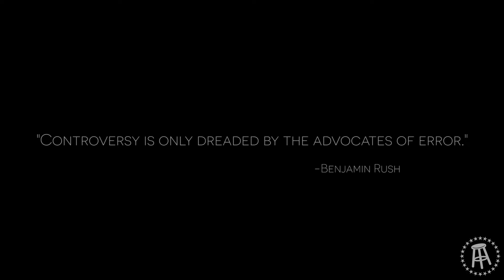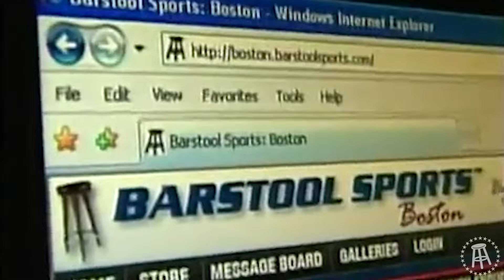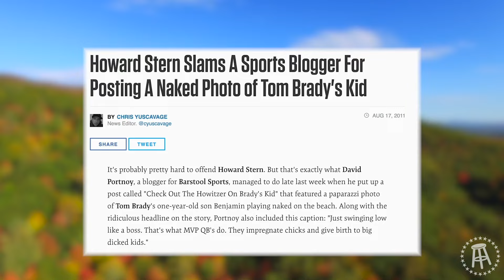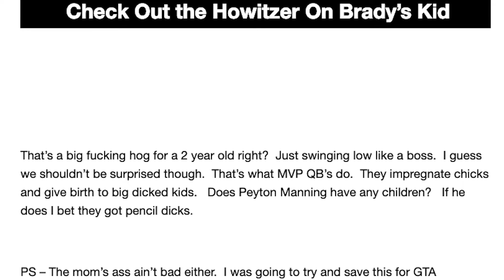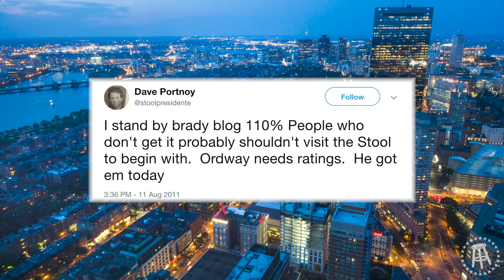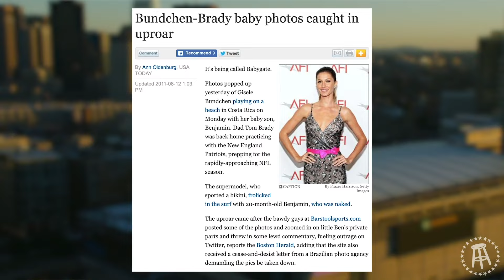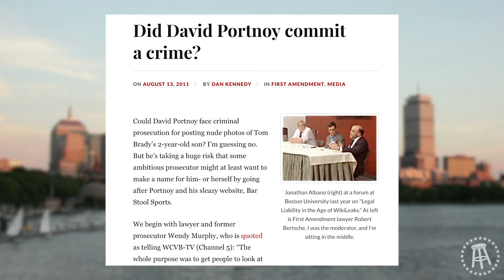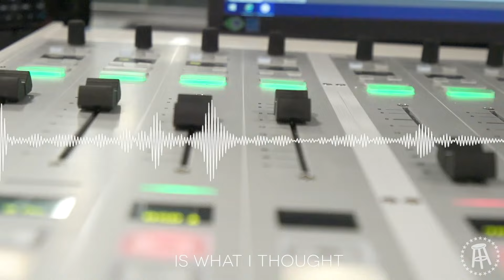The Dave Portnoy "Howitzergate" Controversy at Barstool Sports || Barstool Documentary Series